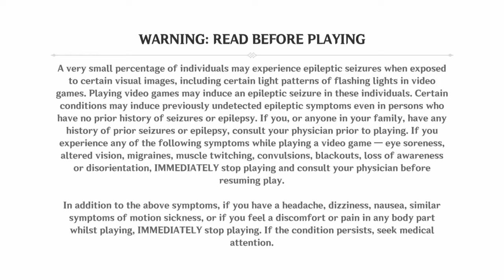Bugged to Death*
1 clip of 100+ up hill struggles